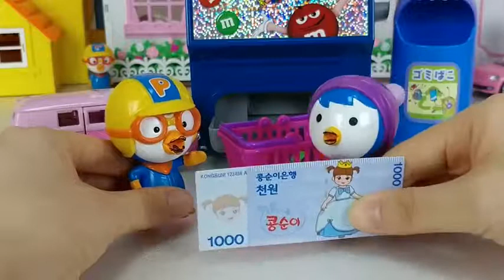Machine à sous Candy Machine et jouets de poupée M&M's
Bienvenue sur la chaîne JEUX DE BEBE | Game for kids!
Nos chaînes enseignent aux enfants les couleurs et les formes.
Il existe de nombreuses vidéos étonnantes pour les enfants: apprendre les couleurs avec une voiture, apprendre les couleurs avec des œufs surprises, Pacman, des couleurs avec des jouets, ...

comptines,
chansons d'enfants,
chansons de bébé,
chansons pour enfants,
chanson,
chansons pour enfants,
éducation,
Jardin d'enfants,
des gamins,
chanson des enfants,
rimes chansons,
chansons pour enfants,
Rimes 3d,
les enfants
bébés,
comptines,
des rimes
Chansons,
préscolaire,
vidéos pour enfants,
chansons de comptines,
comptines enfants
chansons de pépinière,
les tout-petits,
farmees,
3d,
chanson bébé,
bébé,
Formes 3d,
chansons pour enfants
chansons de la maternelle,
chansons de bambin,
cinq petits canards,
comptines anglaises,
comptine